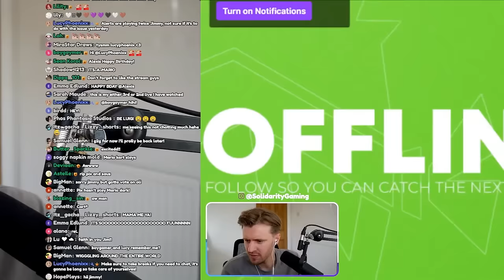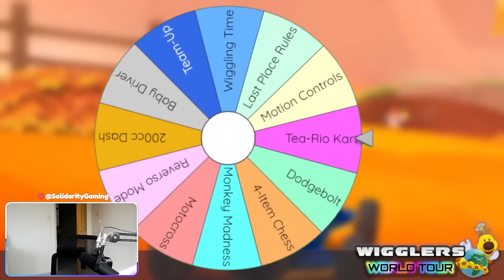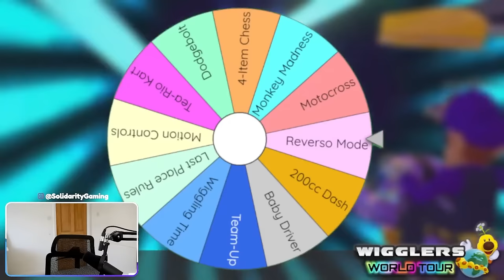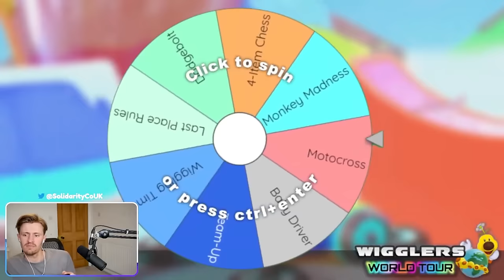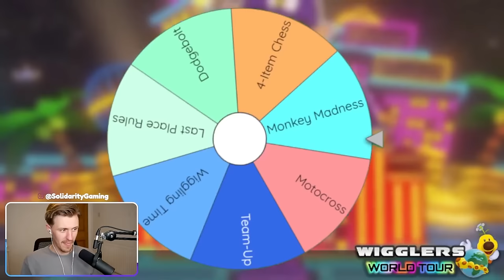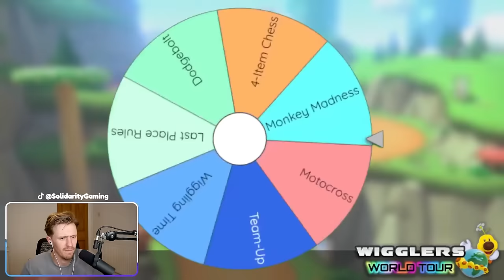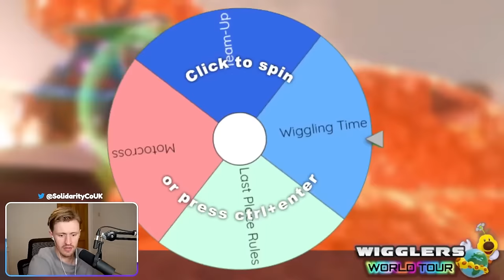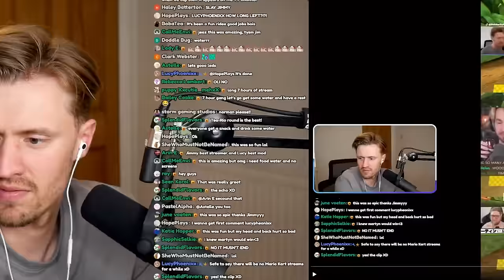We RACED All 96 Mario Kart Tracks In ONE STREAM..